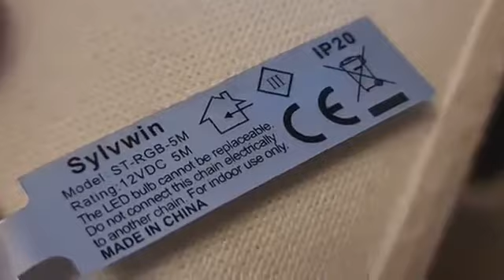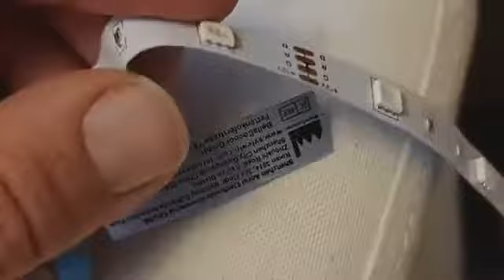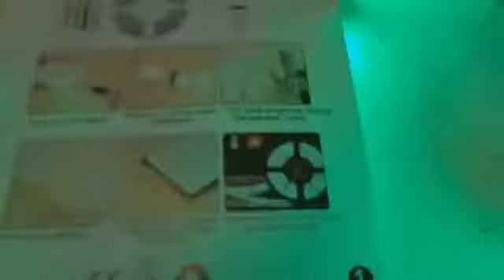Sylvwin Ruban LED, Bande LED 5m RGB avec Télécommande, Rapport qualité prix excellent, fonctionnel s